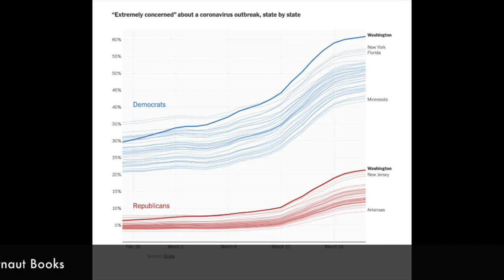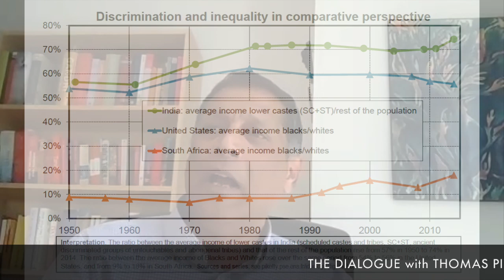ReadInstead Lit Fest: The Dialogue between Arvind Subramanian and Thomas Piketty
Author and former Chief Economic Advisor of Government of India, Arvind Subramanian talks to the French economist Thomas Piketty.